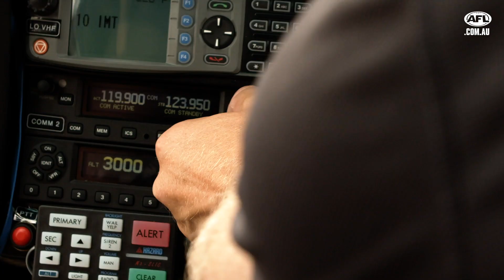Lachie Neale takes the chopper in birds-eye view of Brisbane | 2020 | AFL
Brisbane star and Brownlow medallist Lachie Neale surveys the 2020 Toyota AFL Grand Final city from an open-door helicopter.